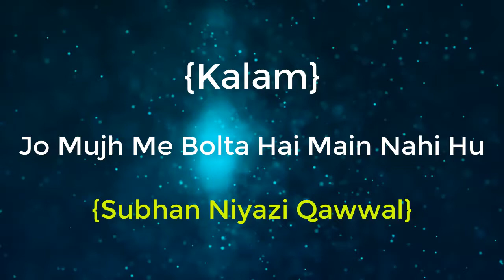Jo Mujhme Bolta Hai Main Nahi Hu - Subhan Niyazi Qawwal - Jashn e Ghouse Azam 2020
Credit-

Listen To Other Super Hit Islamic Video Qawwali:

Top Video………